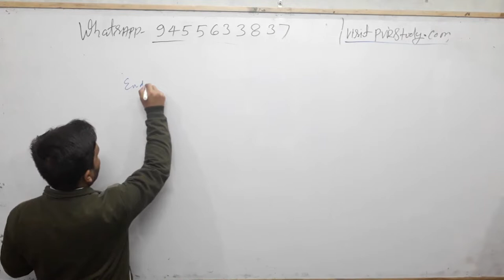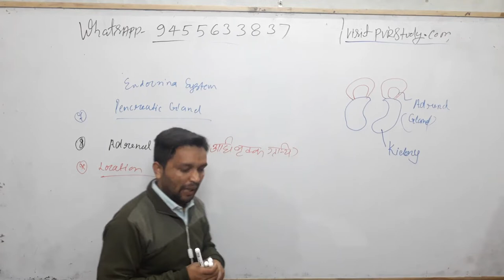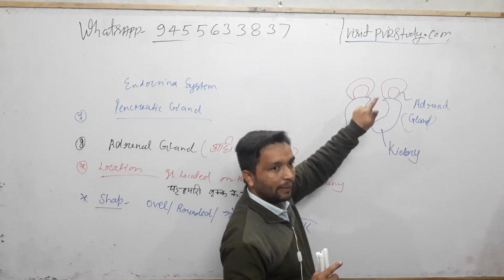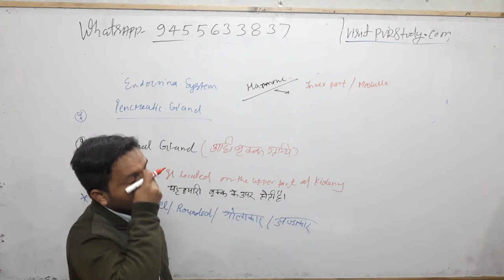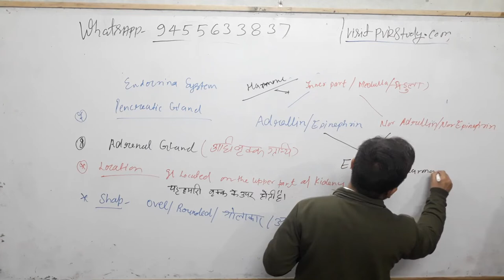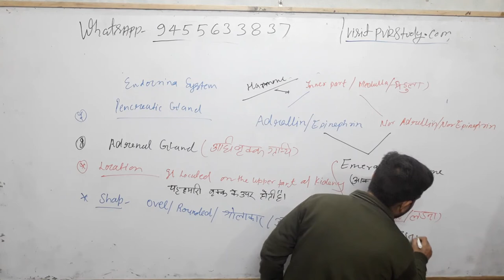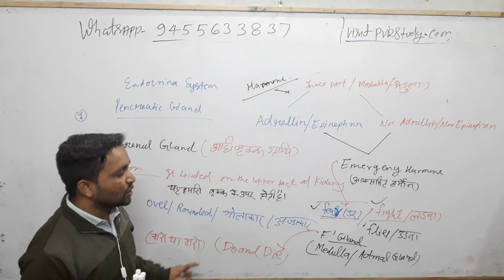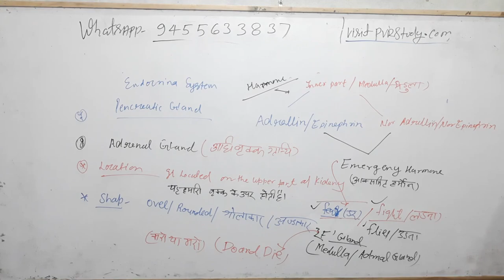🔴7:00am|Science Part 33|अधिवृक्क ग्रंथि for SSC CGL| RRB NTPC| Delhi Police and other Exams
अधिवृक्क ग्रंथि के कार्य,
 अधिवृक्क ग्रंथि क्या है,